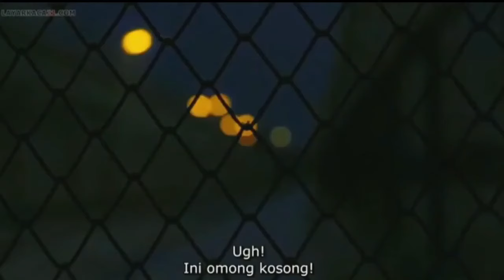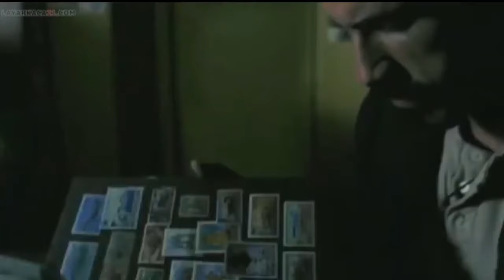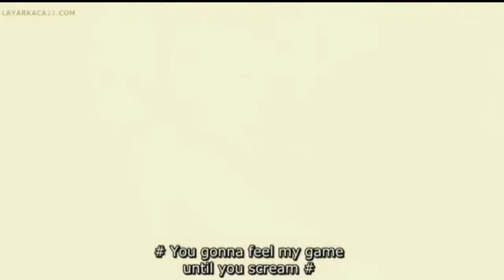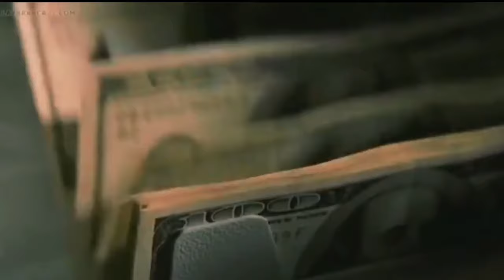Martial Movie | Michael Jai White | Scott Adkins | Yuri Boyka | UNDISPUTED II | Last Man Standing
Some years after fighting Monroe "Undisputed" Hutchens in prison, former boxing champion George "Iceman" Chambers visits the Russian Federation for a series of boxing matches, where he is subsequently framed for possession of cocaine and once again sent to prison. There, he discovers a series of illegal mixed martial arts matches dominated by inmate Yuri Boyka. The prison officials arrange these fights and place large side-bets to make a personal profit, often at the expense of the fighters. .